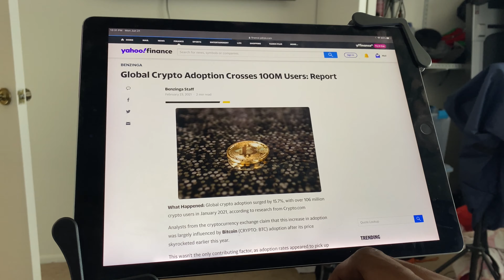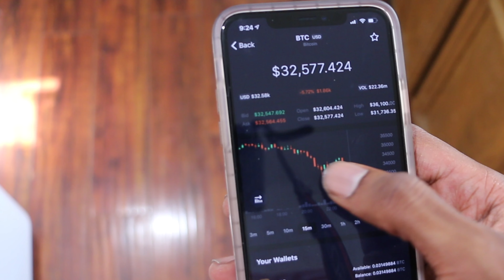When a Rapper Buys Crypto for the First Time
Friendly PSA bc crypto videos sometimes attract scammers...

Don't engage with any account that pretends to be me with regards to offering crypto.